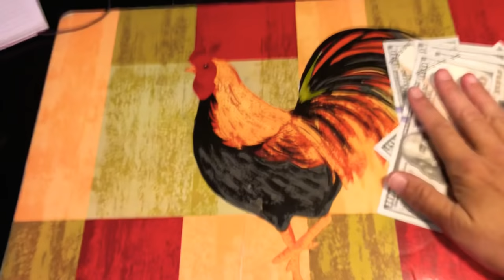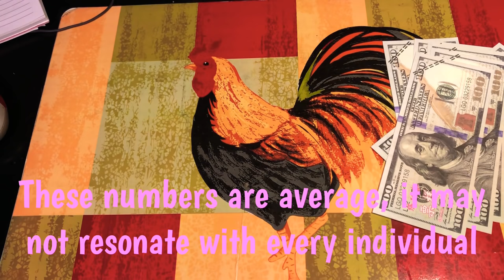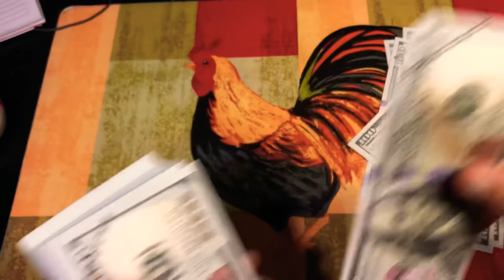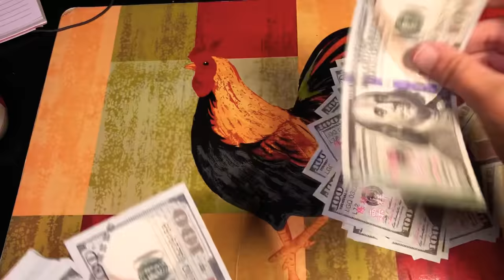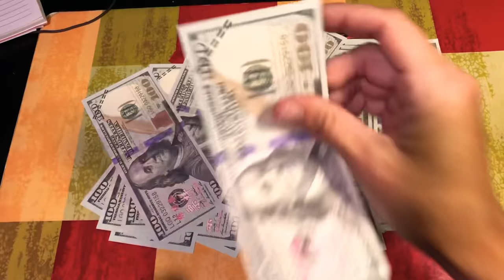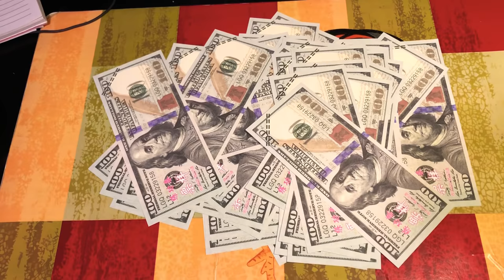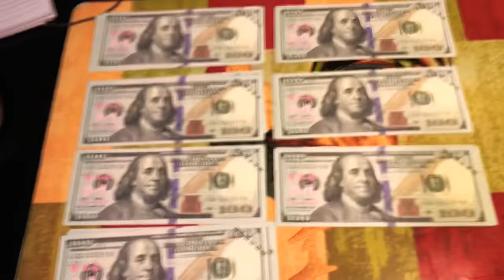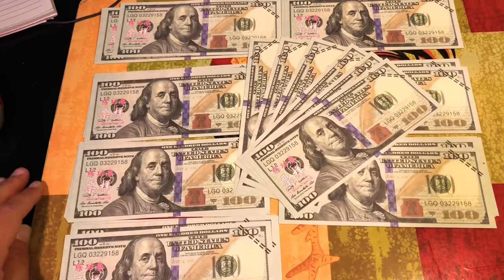HOW TO MAKE $7,000 IN AN HOUR!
Lots of little savings add up to a LOT of savings!